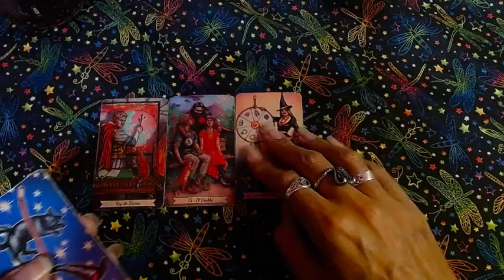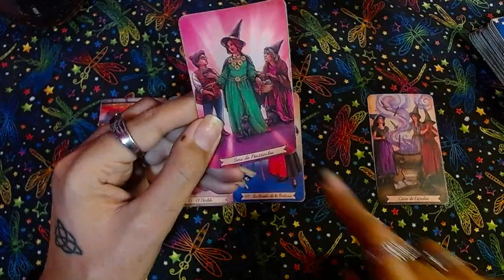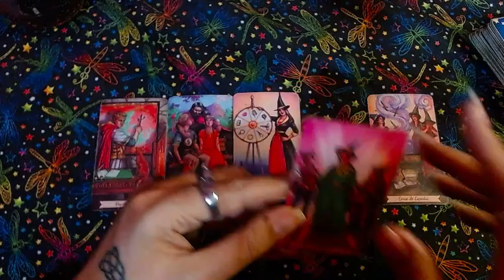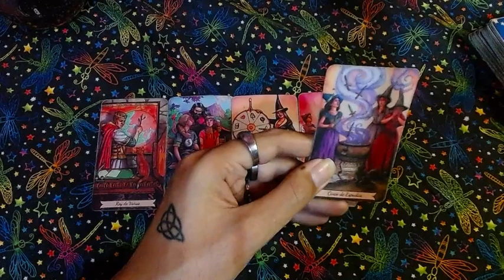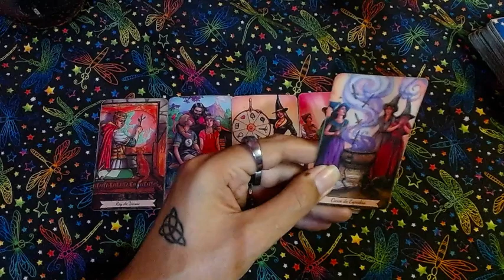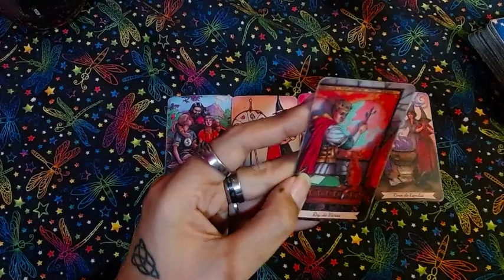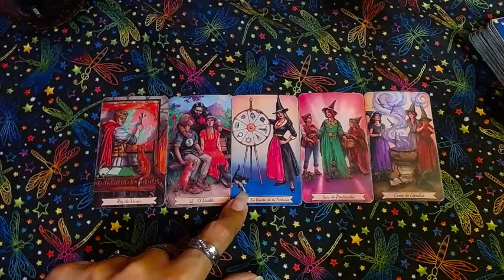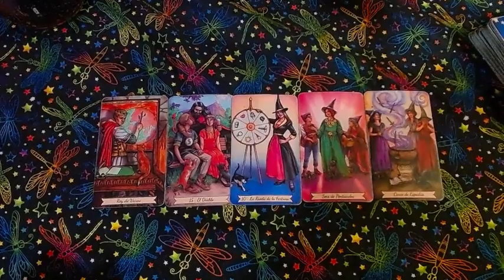♋CANCER AMOR ❤️❤️❤️Una gran transformación❤️❤️❤️- 16 al 31 de diciembre del 2022